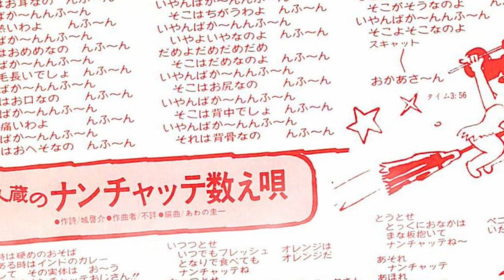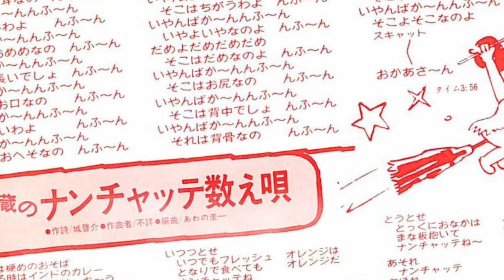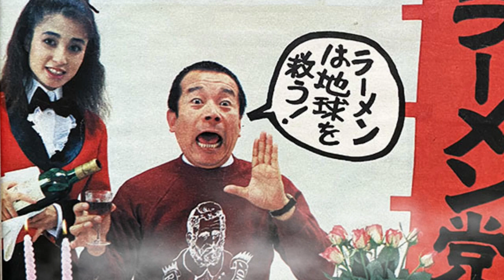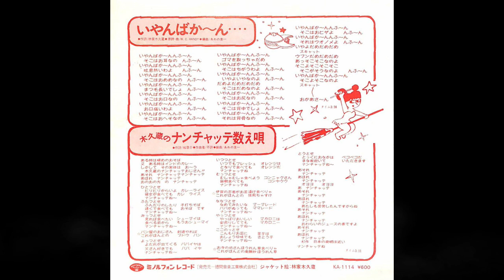日本のコミックソング 31 「いやんばか〜ん」 初代 林家木久蔵（現：林家木久扇）大先生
「いやんばか〜ん」は、初代 林家木久蔵（現：林家木久扇）の2枚目のシングル。発売元はミノルフォン（現：徳間ジャパンコミュニケーションズ）

自身の手によるイラストが使用されている。レコード売上は10万枚以上のヒット。
いやんばか〜ん（作詞：初代 林家木久蔵、作曲：William Christopher Handy、編曲：あわの圭一）- 3分56秒
日本テレビ系『笑点』より